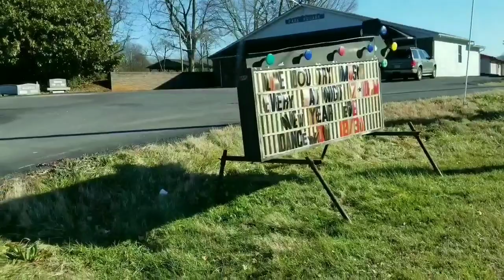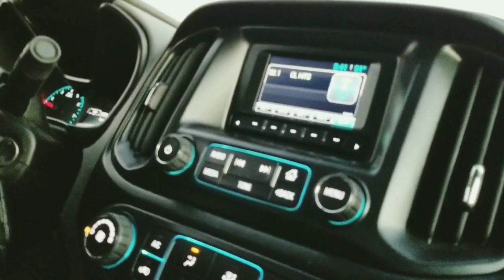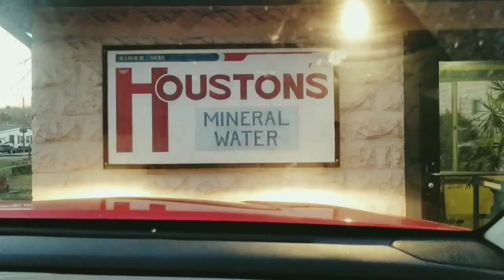Truck Chat | Bored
Yes, this is nothing but chatter. We try not to get in a set routine, but here we are! Monday is the doc appointment and things will be better. I pray it is. Thanks to all our YouTube friends that have offered up prayers for me. My father was diagnosed with lung cancer (in his left lung) January 2002... and here we are having a 2nd xray on my left lung January 2019. I was a heavy smoker for years. So, maybe I'm so concerned over that or January is bringing flashbacks. I just know that whatever happens, I'm a citizen of Heaven, a child of God's, and that can never be taken from me ❤ So forgive us while we chatter about nothing in particular... we're trying not to think about it. Please keep Dan in your prayers... that good man has done everything to keep me on this planet 😊 He even saved my life back in 2009, for real! That's another story 👍

Products used in videos have been purchased by the YouTube Channel hosts of Midlife Mamaw and our opinions are our own.